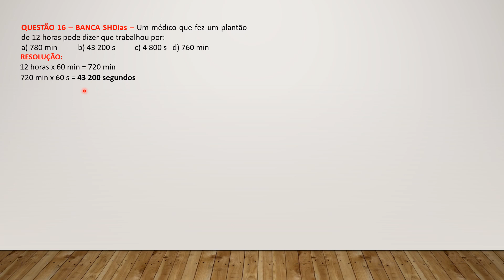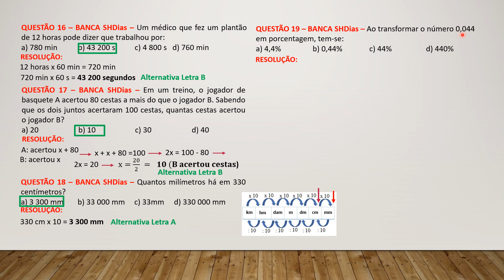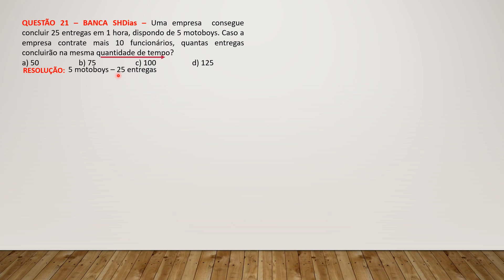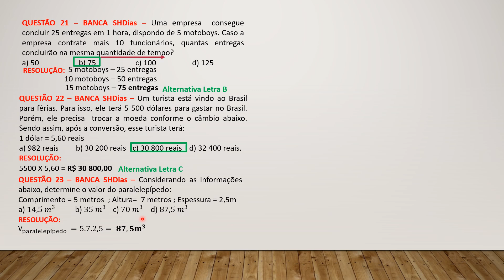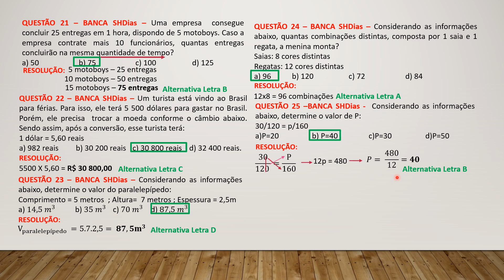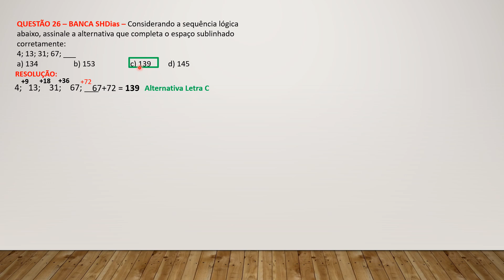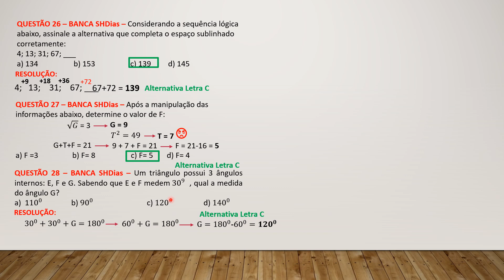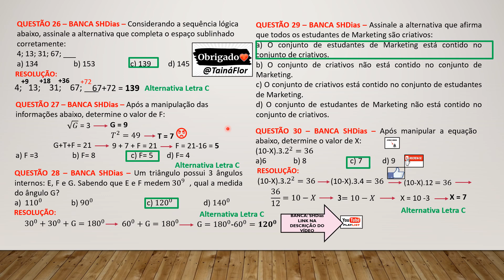BANCA SHDias - PROVA PARA AGENTE ADMINISTRATIVO - Prefeitura da Estância Turística de Itu/SP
Banca SHDias

Prefeitura da Estância Turística de Itu/SP